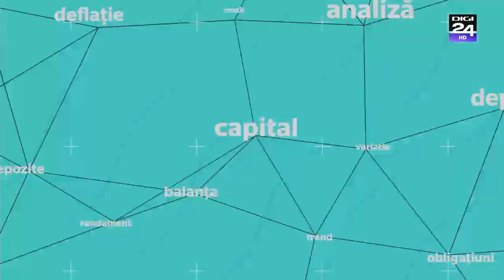Interviu cu Geo Mărgescu. Banii în mișcare, Digi24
Săptămâna aceasta revenim către antreprenori și discutăm despre sectorul construcțiilor și tranzacțiilor imobiliare.